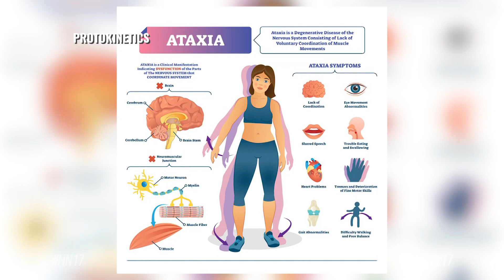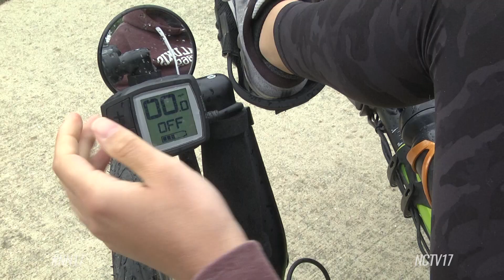Naperville resident Ellie Martin pedals with a purpose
What at first glance may appear to be just a regular bike ride for Naperville residents Ellie Martin and her mom Suzy, they’re actually pedaling with a purpose, raising money for the National Ataxia Foundation.

Living with ataxia
Martin was born with an impaired cerebellum, the part of the brain that controls muscle coordination and balance. But it wasn’t until just two years ago that she discovered an official cause, an incredibly rare disease, called cerebellar ataxia.

“Because of the genetic testing, we found that it was due to a genetic mutation,” said her mom Suzy. “There are about 13 other people that we know of in the world that have this rare type of cerebellar ataxia.”

“Ataxia is a neurological disease that affects your balance, coordination, speech, vision and fine motor skills,” said Ellie.  “Sometimes I will use a walking stick. I don’t drive and obviously my speech is affected too, because I don’t speak faster than others.”

Overcoming adversity
Still, that’s not getting in the way of Martin biking 200 miles during the month of June, while spreading awareness of ataxia with the 2023 Summer Match Challenge.

“We always wanted to do a biking fundraiser in the summer, and I was scrolling through social media, and I found a post on the National Ataxia Foundation page that said the entire month of June, every dollar fundraised will be doubled, so that was the perfect time to do the bike fundraiser,” said Ellie.

“Most people ask me, ‘What’s ataxia? I’ve never heard of it.’ So I want to tell them how it affects a person,” Ellie added.

She has been riding on an adaptive bike since she was five years old, always in tandem with her mom.

“We always love bike riding. It was one thing we could do together, it was just something we spent our summers doing together, and it was also good therapy for her,” said Suzy.

But now that she can strap into her own Catrike – a bicycle made for people with balance challenges – she has a newfound sense of freedom.

“With my bike, I feel like it doesn’t affect me at all because it has three wheels instead of two, so I’m not trying to balance as much, and I’m lower to the ground, so it makes it easier for me to ride. So it’s more stable and not as wobbly,” said Martin. “It’s really nice because when I’m riding, I get to take a break of all my symptoms.

Fundraising progress
With about two weeks left in the month, she has 60 miles left and is about halfway to her $2,000 fundraising goal.  Money raised will go towards research, in hopes of one day finding treatment for ataxia.

“I am so proud of her.  She is motivating to so many people for all that she has accomplished,” said Suzy.

“I just try to think positively about things and stuff, and stuff that I can do instead of I can’t do. And that’s what helps me the most,” said Martin.

Those who wish to support Ellie on her journey can donate through the National Ataxia Foundation.